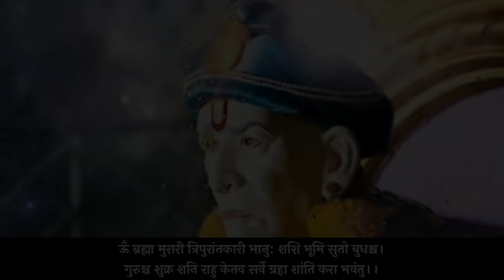नशीबाची साथ मिळत नसेल, कामे पूर्ण होत नसेल, पैसा टिकत नसेल तर रोज बोला हा मंत्र Marathi Astrologer